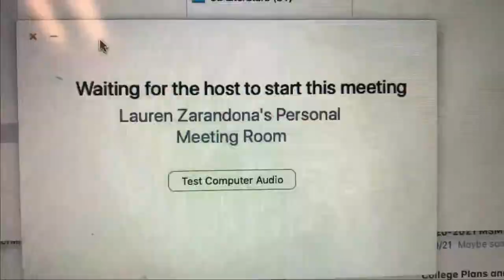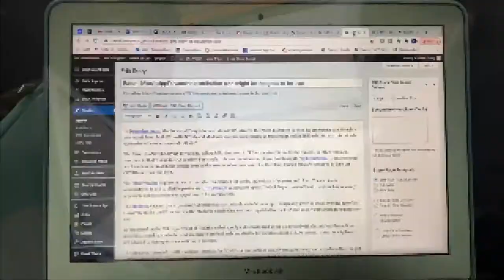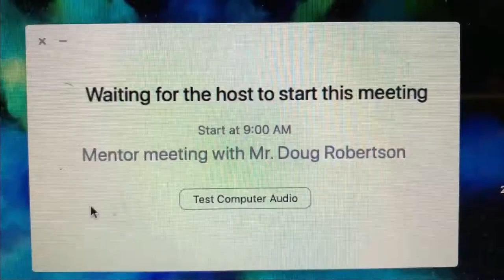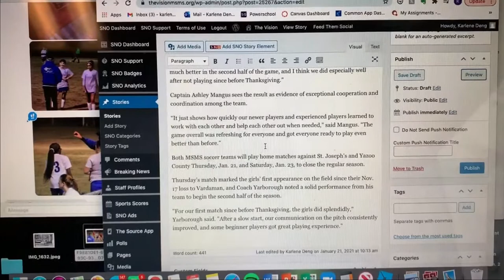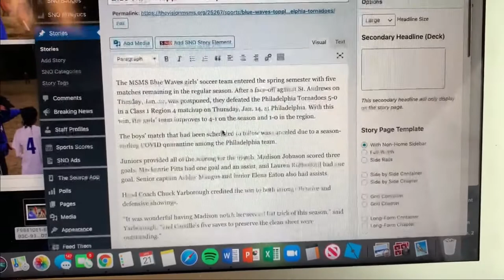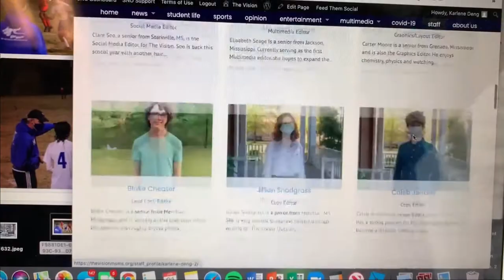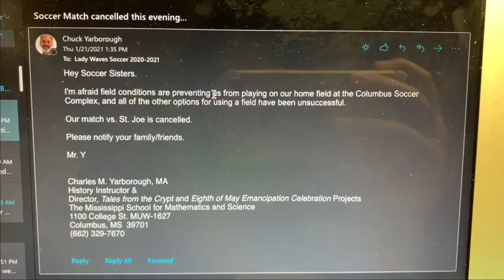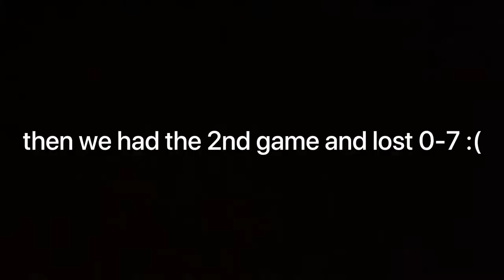THE WAVE: Vlog #15 Day in the Life of a Student Athlete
Hi Wave Crew! This week, we’ve asked Karlene to vlog her time at MSMS as both a student and soccer player! Thanks for vlogging for us Karlene :D School may be challenging but nothing Karlene can’t handle even despite a busy soccer schedule 😎 See you next Wednesday!

Credits:
Video editing: Zoë Damessous
Thumbnail: Clare Seo

ABOUT THE MISSISSIPPI SCHOOL FOR MATHEMATICS AND SCIENCE

Mississippi School for Mathematics and Science is a prestigious, public high school specifically designed for academically gifted and talented students across the state. We offer specialized courses in mathematics, entrepreneurship, computer science, engineering, and lab-based sciences to assist students in making the connection between the classroom and their potential career paths.

Track: Midnight Bounce — LAKEY INSPIRED